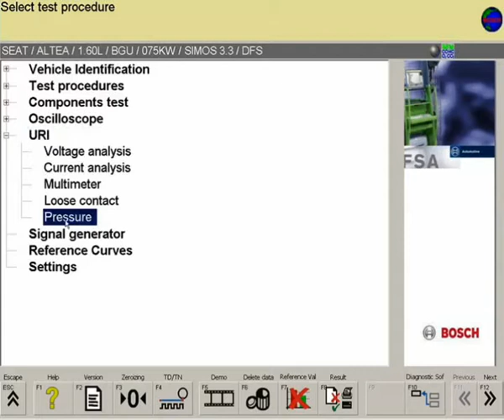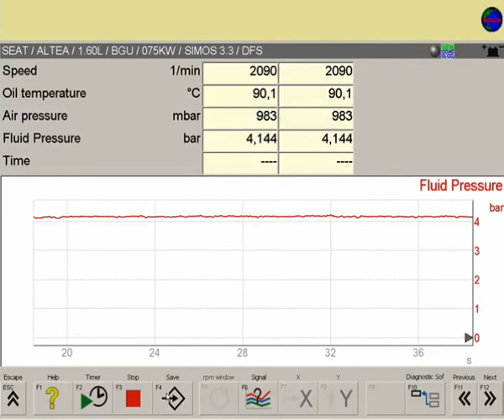Bosch FSA Fuel Pressure Measurement Video_15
Bosch FSA Video 15. Fuel Pressure Measurement. Please see our other videos for a further look into the FSA. Video 15 out of 16.